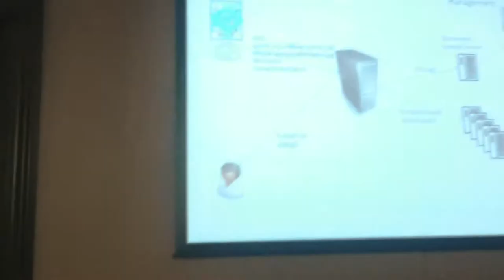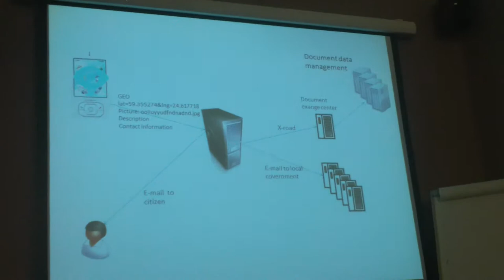Kaupo Kase, mobile APP for problem signalling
e-governance and ICT-enabled platforms for citizen-and-local government dialogue in municipalities; Estonian, Swedish and Icelandic cases. In Tallinn, Estonia;